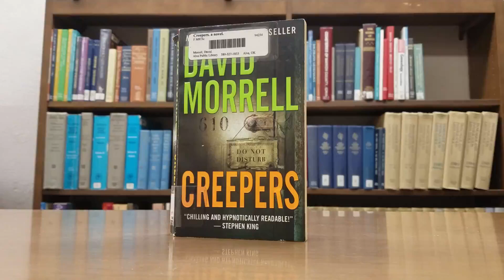Book Review Creepers by David Morrell